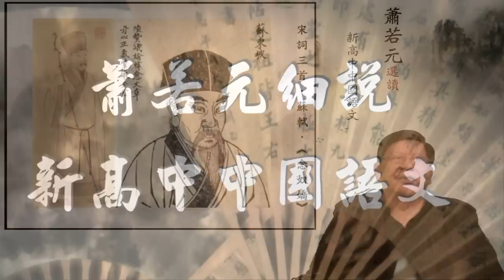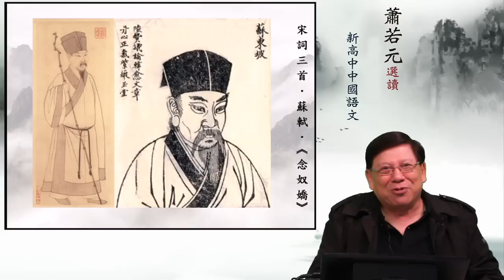蘇軾《念奴嬌》背景〈宋詞三首(二)@新高中中國語文範文〉2014-05-08